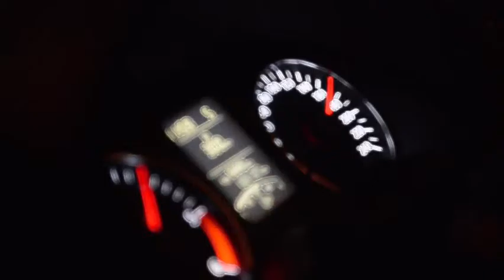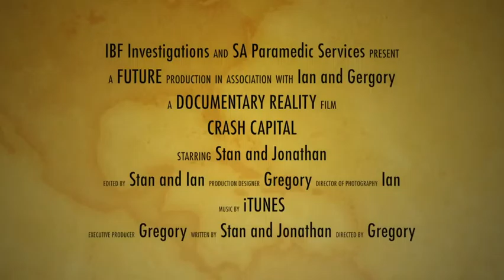Crash Capital Teaser Demo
This is a Demo Reel for a Youtube Video Series we are launching, called "Crash Capital."
Narrated and presented by Ashref Ismail, the series follows Crash Investigator Stan Bezuidenhout and Medic Jonathan Curtis as they attend live road traffic collision scenes in Cape Town.
Focused on entertainment, fun and education, this is a reality show that showcases the opposing dynamics of crash scene investigation and attendance: The facts and the feelings.
Like this video and follow our channel for more.